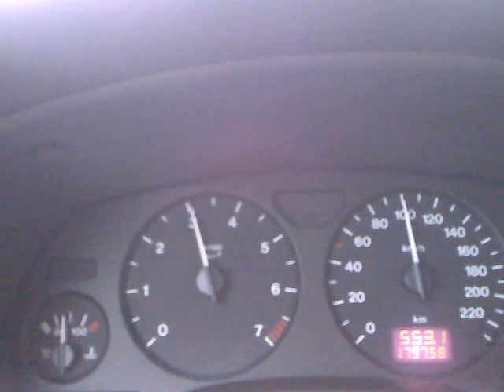Bel 550 vs High Mounted K band Gatso (A.O. 2nd) / Κάμερα Αττική Οδός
Το Beltronics Bel 550 ανιχνεύει στα 600m τις κάμερες στην Α.Ο. στο ρεύμα προς Κόρινθο, ακριβώς μετά την είσοδο/έξοδο της Περιφερειακής Αιγάλεω. Οι κάμερες βρίσκονται πίσω από τις πινακίδες πάνω από το δρόμο (παραβολικές Gatso).

Beltronics Bel 550 radar detector detects at about 600m a parabolic Gatso speed camera. In this video the camera is the 2nd one placed on Attiki Odos toll motorway (ring road around Athens, Greece). See map for detailed position. The 3 cameras (one for every lane) are placed high above the road, behind electronic signs (parabolic Gatsos).